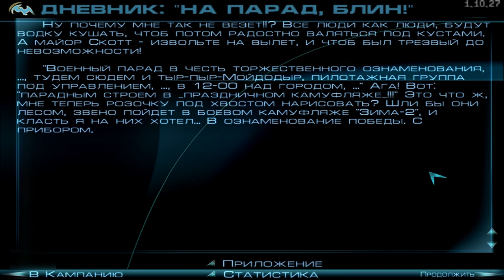Echelon Солдаты неба - Финал